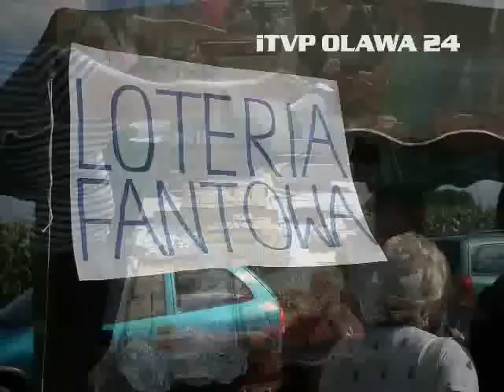Dożynki Gminy Oława - Niwnik.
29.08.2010, Gmina Oława - Niwnik. Dożynki gminne.